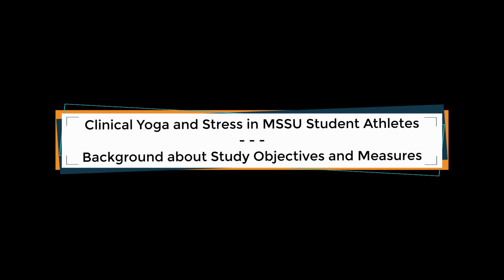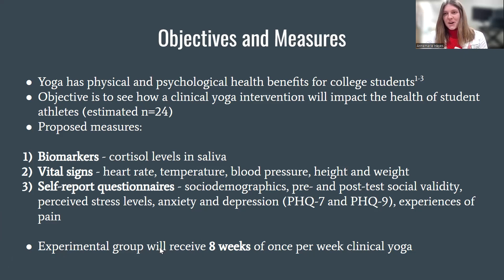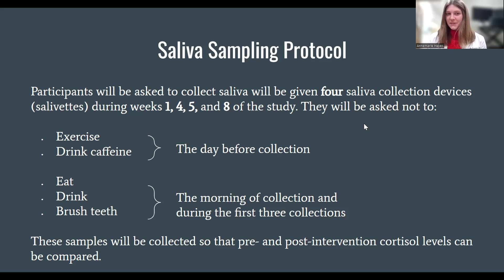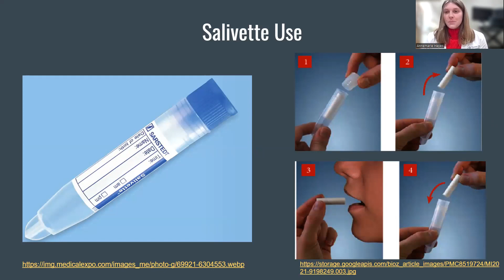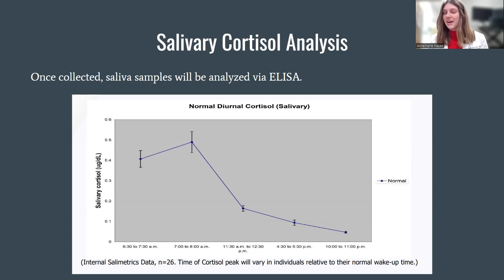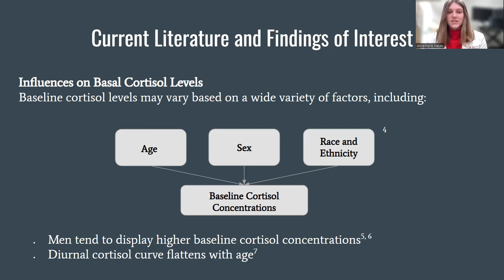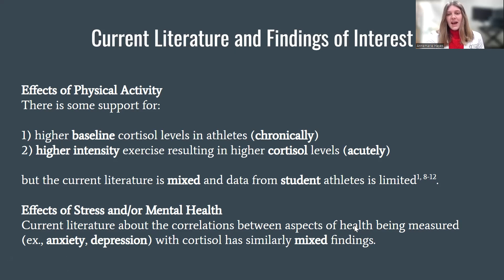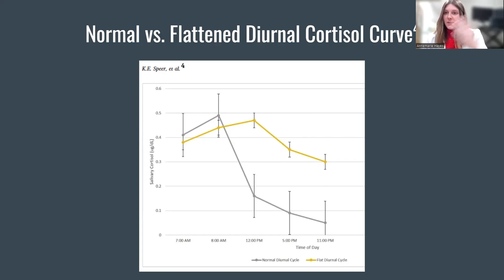Study Background and Objectives/Measures - Clinical Yoga and Stress (cortisol) in Student Athletes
This video gives a brief background on the focus of our study and talks through the objectives and measures we will be focusing on, specifically cortisol (stress hormone).

Study: Improving Health Outcomes in Student Athletes at MSSU, a Partner Institution in Joplin Missouri